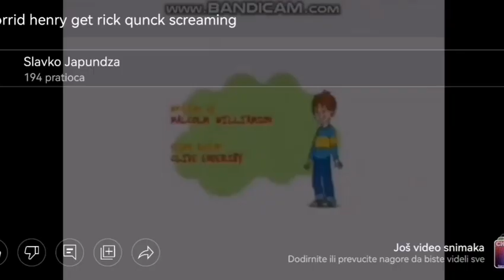Horrid henry get rick qunck screaming